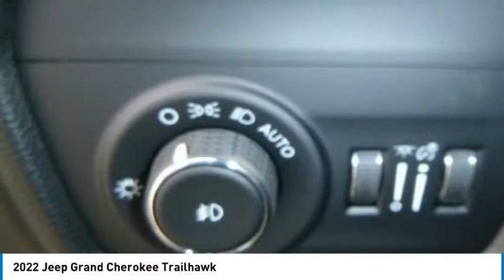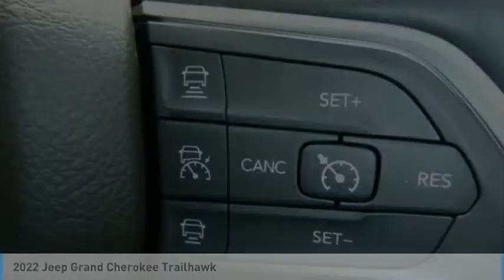2022 Jeep Grand Cherokee NGC072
2022 Jeep Grand Cherokee Trailhawk

2093 S Van Dyke Rd